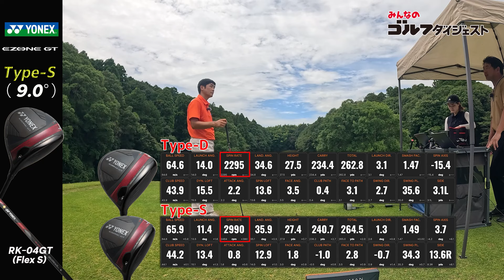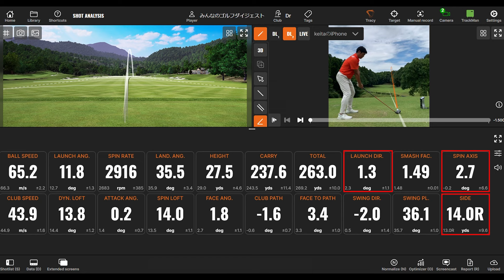ヨネックス『イ―ゾーン GT』ドライバー2種類をプロが試打! 【トラックマン4】【GCクワッド】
岩井明愛、岩井千怜が使用するヨネックス。その最新ドライバー「イーゾーン GT タイプS」と「イーゾーン GT タイプD」のドライバーを試打・解説!

ゴルフ出版社No.1の「ゴルフダイジェスト」のウェブサイト「みんなのゴルフダイジェスト」。その「みんゴル」が“ガチ”をコンセプトに開始したのが試打企画「みんゴルガチギアトラック」。第23回目はヨネックス「イーゾーン GT タイプS」と「イーゾーン GT タイプD」の9.0度を、純正シャフト「RK-04GT シャフト・フレックスS」で試打した。

使用する計測器は「トラックマン4」と「GCクワッド」というツアープロが使う最新モデル。

購入前のクラブ選びにぜひ参考にしてください！

01:25 顔の評価
02:45 イーゾーン GT タイプD(9.0度)×RK-04GT(S)を検証
04:51 イーゾーン GT タイプS(9.0度)×RK-04GT(S)を検証
06:20 データの比較
08:03 イーゾーン GT タイプS(9.0度)×KAIZA-M(5S)を検証
12:55 イーゾーン GT タイプS(9.0度)×KAIZA-L(5S)を検証
16:00 [岩井千怜のポジション]を検証
18:37 まとめ

●試打インプレッション／癸生川喜弘プロ
●データ分析／小島慶太プロ

●トラックマン4とGCクワッドを同時に使用してデータ計測
●弾道を最後まで追える実際のコースで実施
●コース本球(プロV1)を使用

THANKS／アコーディア・ゴルフ 技術研究所
映像制作／株式会社エムイーディア